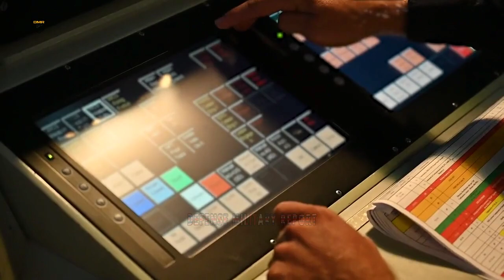French joint UK develop Supersonic Missile Future Cruise And Anti Ship Weapon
The head of the French Defense Procurement Agency, Chief Executive Officer of Defence Equipment and Support, Sir Simon Bollom and the CEO of MBDA, following the signing of a United Kingdom-French bilateral agreement and contracts for the continued preparatory work for the Future Cruise and Anti-Ship Weapon Programme.

The Future Cruise And Anti-Ship Weapon Programme Reaches New Milestone.